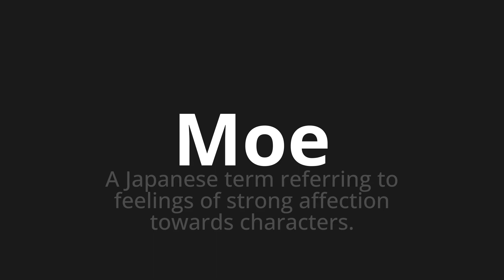How to pronounce Moe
Master the Pronunciation of 'Moe Which Means Moe' - which means : Japanese Term Referring to Feelings of Strong Affection Towards Characters. 📝 with @PortuguesePronunciation 🎓🗣️ - [Your Guide to Portuguese]

Learn to pronounce 'Moe' perfectly in Portuguese with our easy and engaging tutorial by @PortuguesePronunciation! 📖📽️ In this comprehensive video, we provide you with native speaker examples 🗣️👂 and phonetic breakdowns 🎵 to ensure you get the pronunciation just right.

How to say Moe in Portuguese